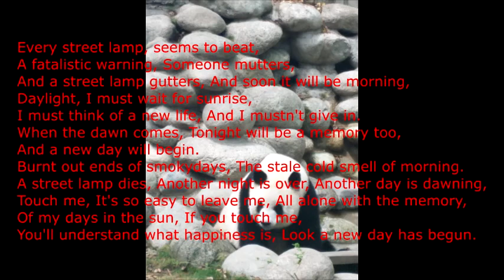memory yl 31820 2s15 480w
塞北雪-猫--Memory